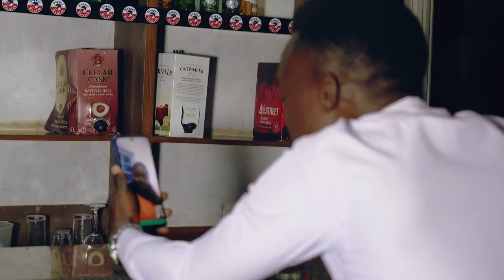PEP G ft ZUTY NDIDZIWITSE official visualizer by Director P